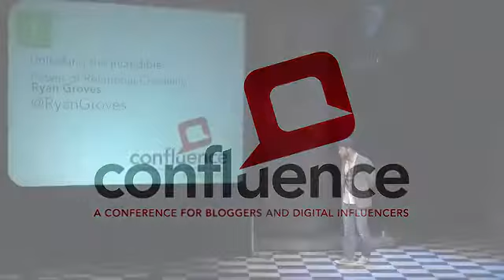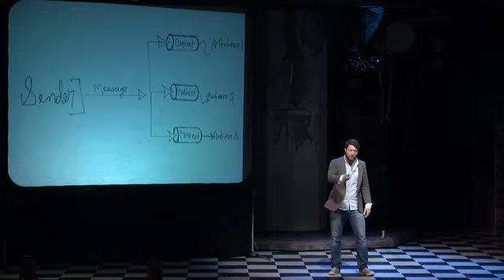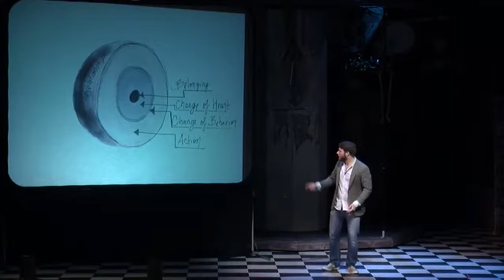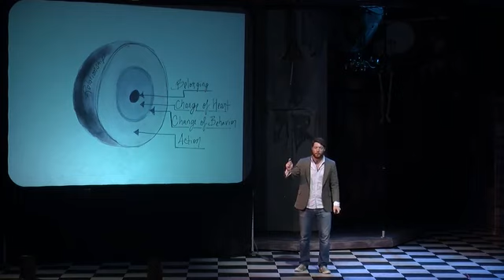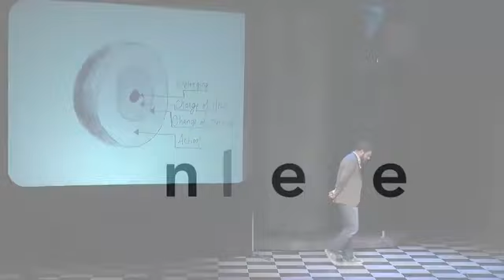Confluence: The Incredible Power of Relational Creativity (2013-11-01)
Ryan Groves, Wishing Well